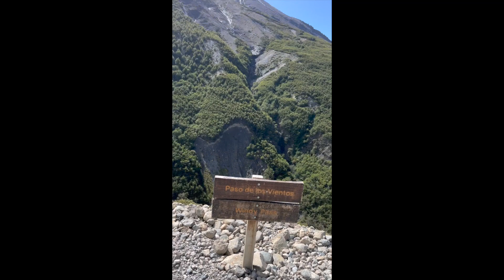Patagonia Road Trip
7 weeks car camping through Chilean & Argentinian Patagonia. Torres del Paine, Fitz Roy, Perito Moreno Glacier, Patagonia National Park, rafting the Futaleufu and more!